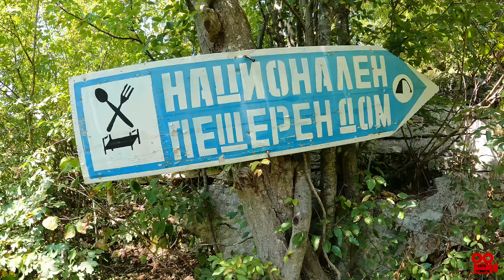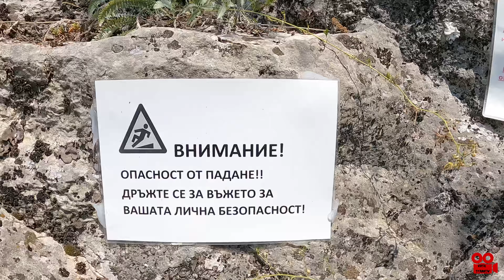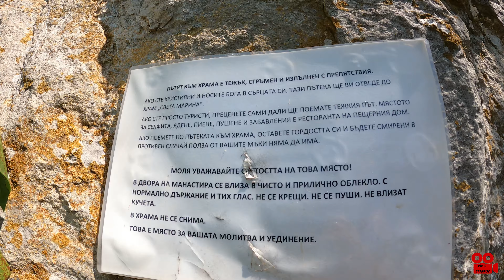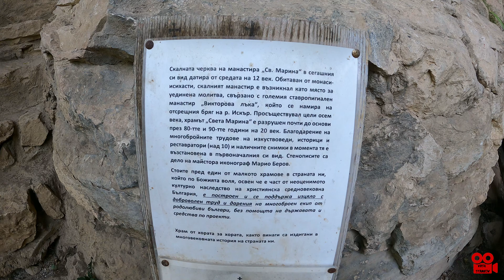Посещение на Национален Пещерен Дом и Скална Църква "Света Марина"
Посещение на Национален Пещерен Дом и Скална Църква "Света Марина" в с.Карлуково (община Луковит)

Скалният манастир Св. Марина е построен в самата скална ниша и датира от 13 век. Историята му е свързана с големия манастирски комплекс “Викторова лъка”, възникнал през времето на Втората българска държава, на отсрещния бряг на р. Искър, на мястото на сегашната психиатрична болница в Карлуково. До към началото на 19 век, в светата обител уединение са намирали монаси отшелници, известни като исихасти, отрекли се от всичко земно и прекарвайки дните си в строг пост и молитва.